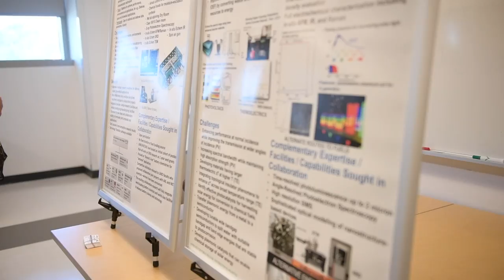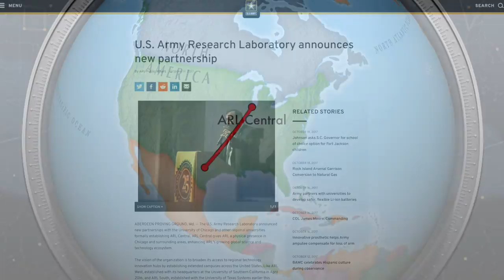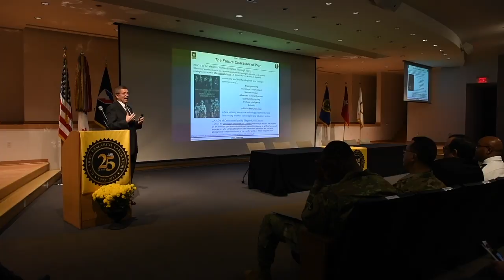Laboratory seeks strong partnerships at open house event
ABERDEEN PROVING GROUND, Md. – The U.S. Army Research Laboratory kicked off a two-day open house by hosting more than 400 representatives from industry and academia to foster future partnerships.

“This is bringing the whole community together,” said ARL Director Dr. Philip Perconti. “Working together we can solve like-minded problems.”